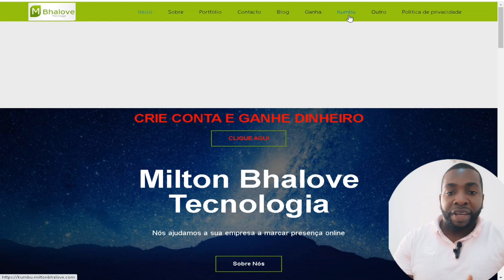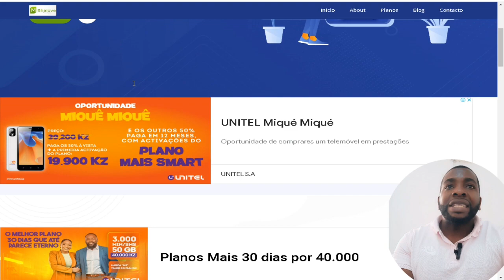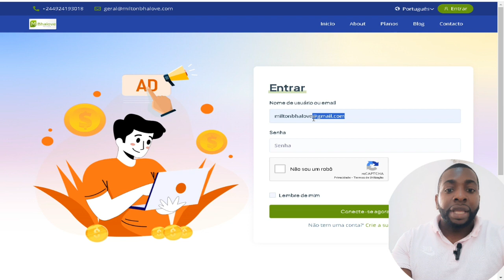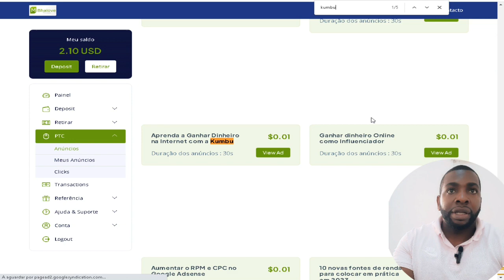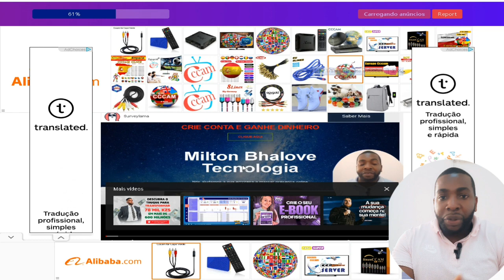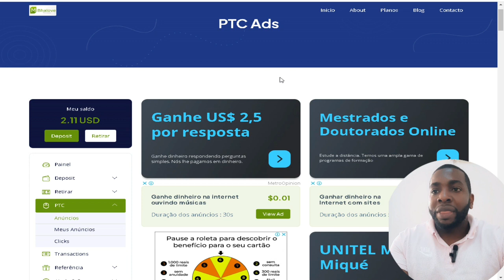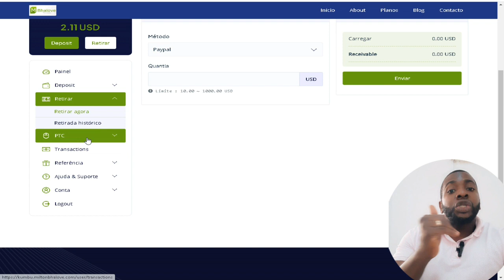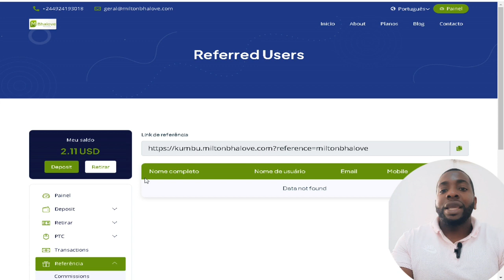Como LEVANTAR seu DINHEIRO na Plataforma KUMBU Ganhe Dinheiro Online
Olá, querido usuário do Kumbu PTC! Estamos emocionados em compartilhar uma grande novidade que irá revolucionar sua jornada conosco. Prepare o coração, porque o Plano Profissional chegou para transformar seus sonhos em realidade, proporcionando uma experiência de tirar o fôlego e resultados surpreendentes!

Agora, imagine-se realizando mais tarefas diárias e sentindo uma onda de satisfação ao ver seus ganhos crescendo exponencialmente. Com o Plano Profissional, essa visão ganha vida, e cada clique se transforma em uma oportunidade única de alcançar seus objetivos financeiros.

Sabe aquele frio na barriga ao embarcar em uma jornada rumo ao desconhecido? É exatamente isso que você sentirá ao desbravar os anúncios lucrativos disponíveis exclusivamente para assinantes do Plano Profissional. Cada um deles traz consigo a promessa de uma recompensa ainda mais especial, impulsionando suas expectativas e trazendo uma dose extra de motivação.

A emoção não para por aí! Convide seus amigos, compartilhe suas descobertas e ajude-os a trilhar o caminho do sucesso. Com o Plano Profissional ativado, suas referências se tornam verdadeiros tesouros, e você será recompensado com comissões incríveis por cada passo que eles derem ao seu lado.

Mas a emoção não reside apenas nos ganhos financeiros, ela também está presente no suporte prioritário que você receberá. Imagine-se com um time dedicado a cuidar de suas necessidades, esclarecer suas dúvidas e tornar sua experiência ainda mais especial. Essa atenção exclusiva é o abraço reconfortante que nos diferencia e mostra o quanto nos importamos com você.

Cada clique, cada tarefa cumprida e cada amigo convidado é uma emoção genuína, pois você estará construindo um futuro promissor e repleto de realizações. A rentabilidade alcançada com o Plano Profissional é a trilha sonora que embala sua jornada de sucesso, impulsionando você a acreditar em si mesmo e em todas as possibilidades ao seu redor.

Chega de esperar pelo momento certo, a hora é agora! Deixe a emoção tomar conta de você, acesse o Kumbu PTC e ative o Plano Profissional. Seu coração sabe que essa é a decisão certa para trilhar um caminho repleto de emoção, conquistas e realizações.

Seja bem-vindo ao Plano Profissional do Kumbu PTC, onde seus sonhos ganham asas e voam rumo a um futuro brilhante!